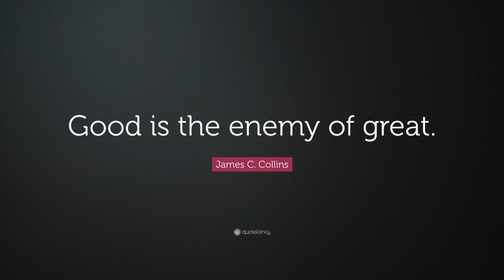Finding COMFORT in DISCOMFORT: Cycle Explained - Maddie Ryles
Getting stuck in a cycle of comfort is all too common. Here is how to break out of that cycle and create a routine of discomfort instead.